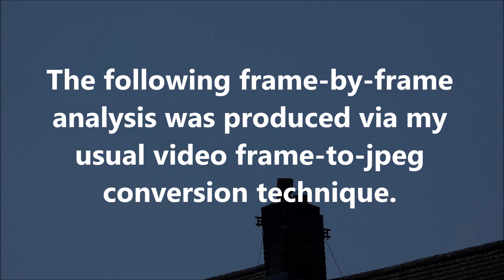Ghost UFO: Number 2 May 27th 2023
A mysterious, ghostlike, object is captured in just one frame.  Presumably, this object was moving too quickly to be captured in more than one frame.  The original 1080p optical zoom footage was shot from across the street, at a rate of 29.97fps.